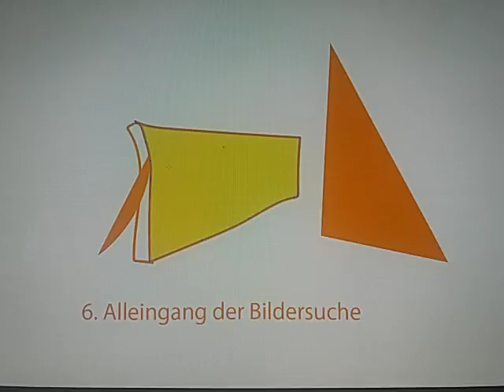Malenka Mijango & Jo Tongo PR(19)